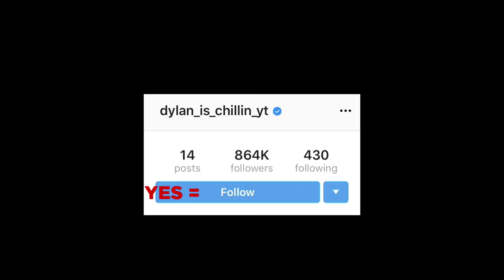Top 10 Scary Videos That'll 1,000% Creep You Out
Are you a horror fanatic and love mysterious stuff? Do you like to exercise your love of freights by watching scary videos? Or, do you want to enjoy some supernatural and creepy events to answer your adrenaline calls? Then you are in the right place because this countdown has plenty of videos to satisfy your longing for watching scary and mysterious stuff.
These are the Top 10 Scary Videos That'll 1,000% Creep You Out and rest assured it isn't just a fancy title. This video is definitely going to race your pulse and heartbeat. Every flicker of spine-tingling frames across the screen will be enough to let your fear take over. It is, therefore, to be forewarned that this video is full of eerie, creepy, and mysterious stuff, so only watch if you can handle it.
It is going to frighten you with a beautiful blend of auditory and visual devices. Furthermore, this video is going to be really alluring for you because:
- It will create a lot of tension because of the immense display of mystery.
- It will also scare you for longer than just a few restless nights.
- It will generate a sense of relevance since these situations could happen to anybody.
I am making such bold claims because I know that these common phobias are in abundance in this video and watching these scary videos will be your first step to come to terms with your phobias. That is why I always strive to provide the best creepy videos full of mysterious happenings to rejuvenate thrill-seeking souls by constantly making scary lists.
Play it and enjoy a video that will ever linger in your heart and mind. Let me know which entry scared you the most!

Sources:
10.
birminghammail.co.uk
8.
WisePaint/Reddit
1.
scaryvideos770/TikTok

Entry Timestamps:
0:00  Intro
0:14 Number 10
1:42 Number 9
3:18 Number 8
4:37 Number 7
6:23 Number 6
7:47 Number 5
8:31 Number 4
10:41 Number 3
12:01 Number 2
13:28 Number 1